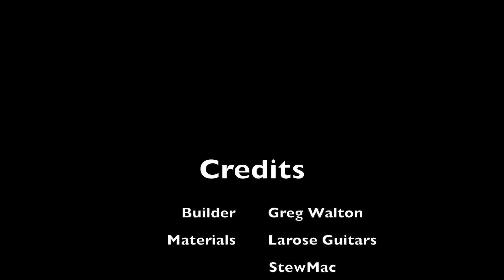Beta build/ first guitar build! Planet tone poundcake, planet tone 59 special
This is a slideshow of our first guitar build. Music in background is written and recorded on this guitar!